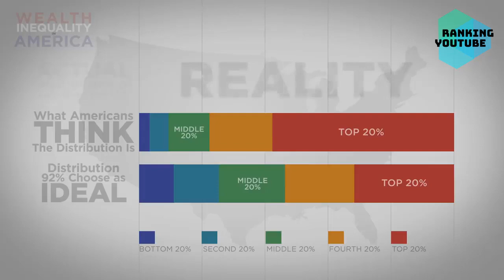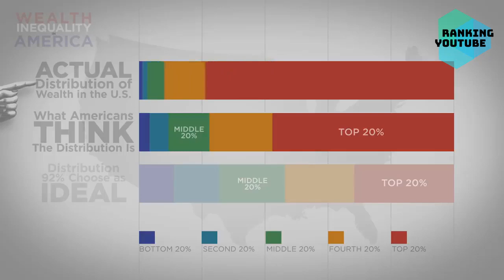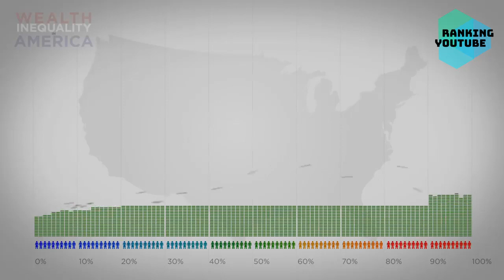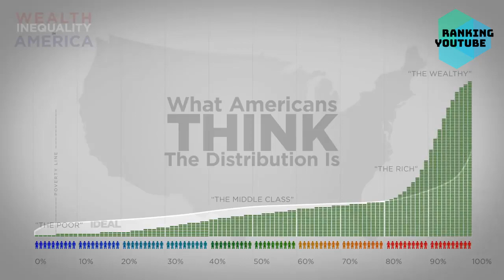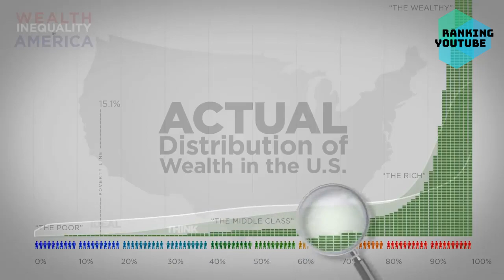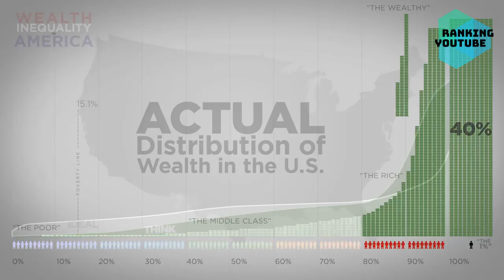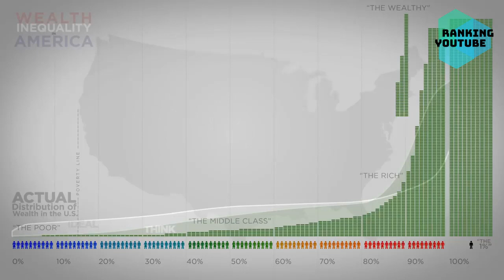Inequality in the United States (The reality is often not what we think it is)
Wealth inequality in the United States, also known as the wealth gap, is the unequal distribution of assets among residents of the United States. Wealth includes the values of homes, automobiles, personal valuables, businesses, savings, and investments. The net worth of U.S. households and non-profit organizations was $107 trillion in the third quarter of 2019, a record level both in nominal terms and purchasing power parity. As of Q3 2019, the bottom 50% of households had $1.67 trillion or 1.6% of the net worth, versus $74.5 trillion or 70% for the top 10%. From an international perspective, the difference in US median and mean wealth per adult is over 600%.

Inequality in the United States

📊 DATASOURCE

FEW WORDS ABOUT WHO I AM AND HOW I WORK

This channel is my passion project taking us on a fun trip down memory lane together so we can relive the colorful events we all experienced.
I am making some cool data visualization, top 10 videos, country comparisons...